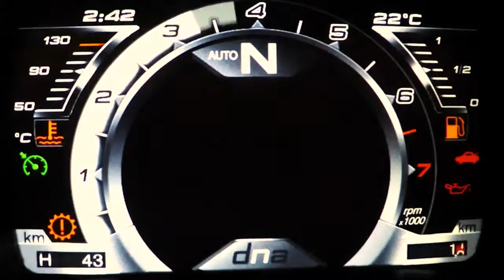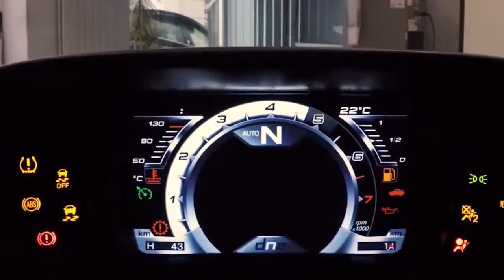ALFA ROMEO 4C SPIDER PROTOTIPO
L'Alfa Romeo 4C Spider dans sa livrée jaune Prototipo.

Film écrit et réalisé par Olivier RODRIGUEZ

A contempler chez notre client Cab Nation Bizot, à Paris 12e.
101 bis avenue du Général Michel Bizot 75012 Paris
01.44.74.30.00